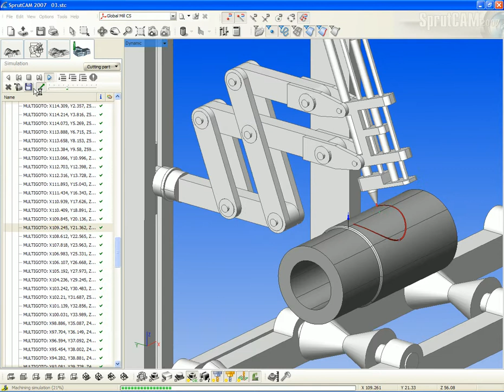SprutCAM: Pantograph laser multi axis machining